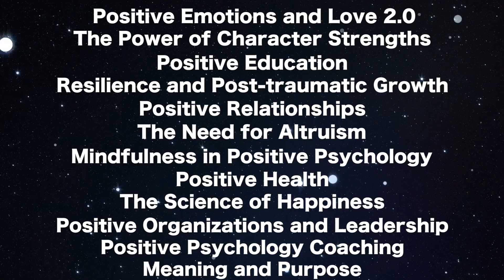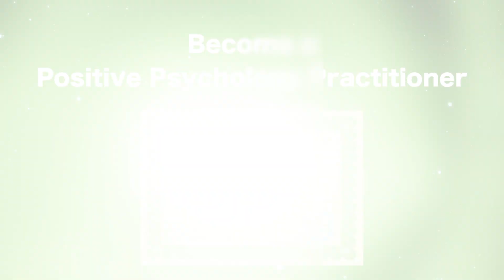Positive Psychology Practitioner Certificate | School of Positive Transformation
ISDesigns Studio

Your Business
Your Product
Yourself